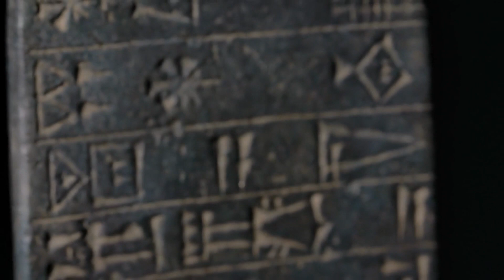The Great Library of the Hittites: The Forgotten Archive of the Ancient World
"Dive into the heart of ancient Anatolia with our documentary, 'The Great Library of the Hittites: Unveiling the Hidden Archives of the Ancient World.' Explore the astonishing discovery of thousands of clay tablets in Hattusa, revealing a civilization that rivaled the empires of ancient Egypt and Mesopotamia. From groundbreaking treaties to epic myths, uncover the wisdom and mysteries of a people whose contributions to history have long been overlooked. Join us on a journey back in time to rediscover the legacy of the Hittites and their lasting impact on the ancient world."